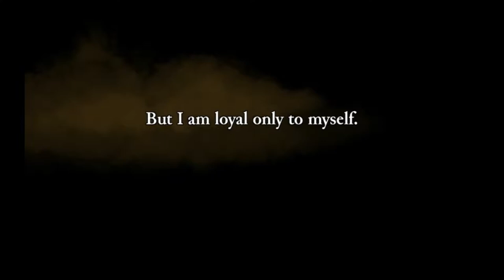Rogue Legacy - Lets Play - [1] The Tools of Capitalism - Pelius Anar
Intro Artwork, Kenny Lee Teddy Lee, Glauber Tokaki